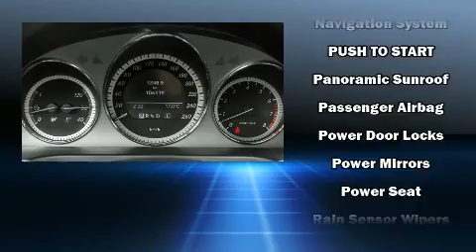2011 Mercedes-Benz C-Class in Toronto, ON M3J 2E8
Get excited about the 2011 Mercedes-Benz C-Class. This 4 door, 5 passenger sedan still has fewer than 110,000 kilometers! A 3.5 liter V-6 engine pairs with a sophisticated 7 speed automatic transmission, and for added security, dynamic Stability Control supplements the drivetrain. Top features include front dual zone air conditioning, leather upholstery, a power seat, a trip computer, an automatic dimming rear-view mirror, automatic dimming door mirrors, remote keyless entry, and seat memory. With high intensity discharge headlights illuminating your path, you'll always appreciate maximum visibility. For drivers who enjoy the natural environment, a power moon roof allows an infusion of fresh air. You and your passengers will enjoy the stereo system, which includes a CD player with MP3 capability, steering wheel mounted audio controls, and 12 speakers, providing excellent sound throughout the cabin. Mercedes-Benz ensures the safety and security of its passengers with equipment such as: dual front impact airbags, head curtain airbags, traction control, brake assist, anti-whiplash front head restraints, a security system, and 4 wheel disc brakes with ABS. You'll never lose visibility with rain sensing wipers, which activate automatically when the drops start to fall. Our knowledgeable sales staff is available to answer any questions that you might have. They'll work with you to find the right vehicle at a price you can afford. We are here to help you.